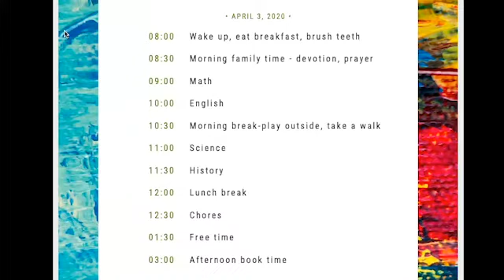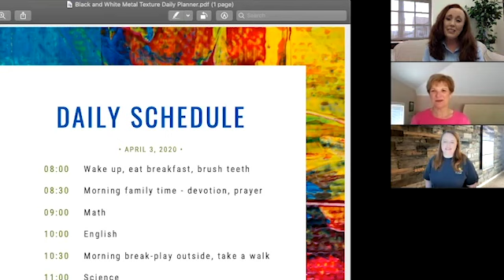Homeschooling in a Crisis: Tips for parents and caregivers -- Part 1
In this special TAB TALKS edition, Melissa Jordan, director of Faith Community Christian School in Trussville, Alabama, offers easy-to-implement tips for parents and caregivers who are adjusting to
holding school at home for the rest of the school year.

for more TAB TALKS topics relevant to family life.